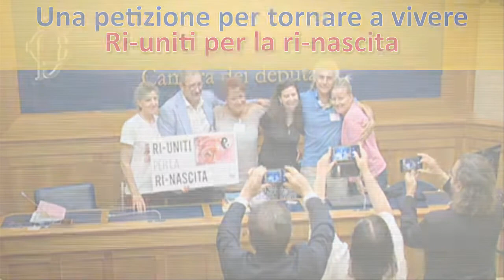Una petizione per tornare a vivere, ri-uniti per la ri-nascita - Carmen Amadio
Carmen Amadio, infermiera sospesa, lancia l'iniziativa di una petizione popolare a favore della libertà e la trasparenza.